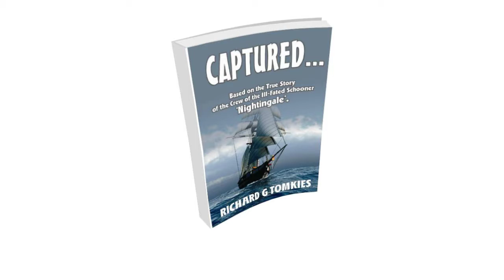Captured Official Book Trailer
CAPTURED...BASED ON A TRUE STORY
A gripping tale of how the crew of a wrecked schooner in 1864 survived capture by wild Australian Aborigines